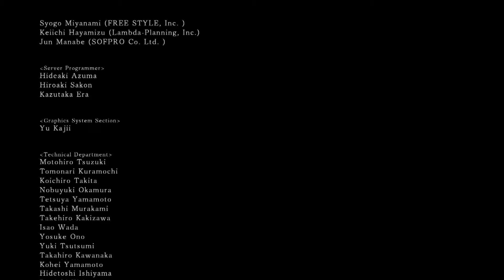Dark Souls II ᴴᴰ #40 - Nashandra [Finale]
Nach all den Kämpfen in Drangleic haben wir unsere Endstation erreicht. Der Throne Watcher und Defender bekommt eine Abreibung und auch Nashandra kann der Macht des Zweihänders nicht lange widerstehen..